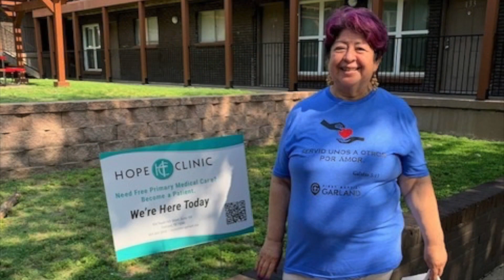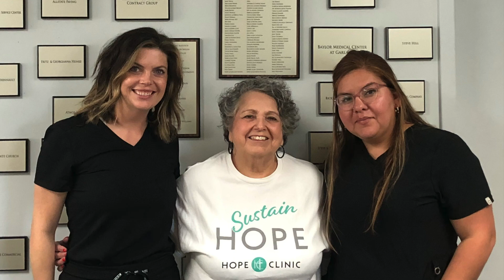Good News (November 19, 2023)